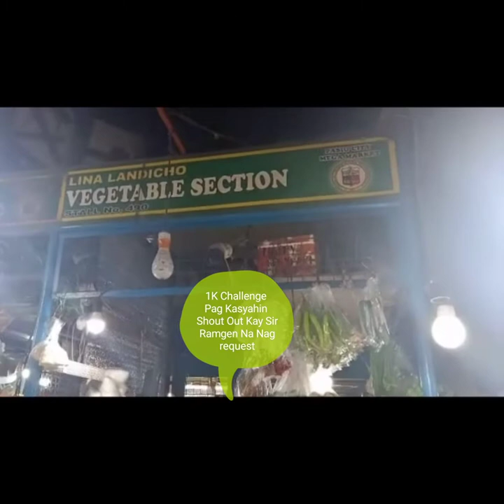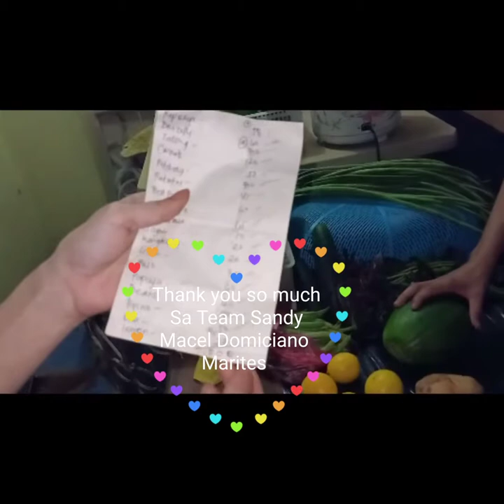Ang Dami Kong Nabili Sa Halagang 1k Challenge Mestizang Bisugo| Vlog#81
1ST TIME NYA NAGKAROON NG BRANDNEW PHONE FOR HIM PLUS AKALA NYA TUYO SUKA SIBUYAS  LANG 😂😂